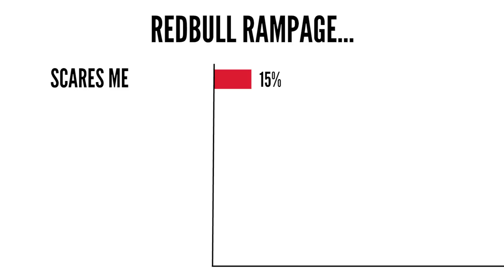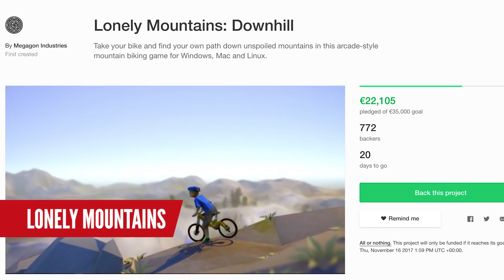Freak Week Halloween Special! | Dirt Shed Show Ep. 138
It's the Dirt Shed Show! This week the guys are launching freakweek, our Halloween celebration where we're going to be focusing on all kinds of freaky things! We've got loads of scary content to talk about as well as all the usual hacks, bodges, fails and bails! Check it out...

In this weeks spooky Dirt Shed the guys are carving pumpkins and talking about their scariest moments on bikes! Don't forget to vote in our polls for best pumpkin and for the cause of your scariest moment on a bike! We've also got your favourite segments such as a spooky trick or treat quiz, shout outs, instabangerz and the bike vault!

If you'd like to contribute captions and video info in your language, here's the link 👍

Congratulations to our Competition winners. Keep an eye on your emails for contact from us next week 🤘

🎵 Night at the Cemetery - Hakken Eriksson 🎵
🎵 GTA - Aldous Young🎵